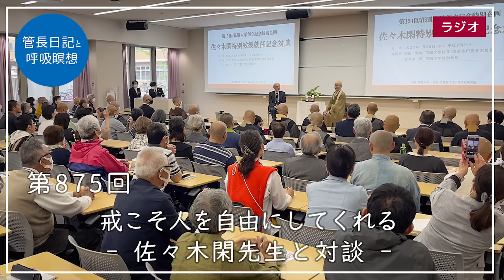第875回「戒こそ人を自由にしてくれる – 佐々木閑先生と対談 –」2023/5/31【毎日の管長日記と呼吸瞑想】｜ 臨済宗円覚寺派管長 横田南嶺老師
■管長日記「戒こそ人を自由にしてくれる – 佐々木閑先生と対談 –」

先日花園大学の創立記念日に出向してきました。

思えば昨年は創立百五十年で盛大な儀式を行ったのでした。

そこで、花園大学の卒業生である、ソフトバンク社長の宮川潤一さんと公開対談をさせてもらいました。

今年は、仏教学の佐々木閑先生が、この度花園大学特別教授にご就任なされましたので、その就任記念で対談をさせてもらいました。

本来なら、佐々木先生の特別講演をお願いすればいいところですが、大学側が私との対談を企画してくださったのでした。

創立記念日には大学で花まつりを行います。

私が導師を務めさせてもらってお経をあげ、お釈迦様に灌仏をして短い法話をさせてもらいました。

大学にとって百五十年を終えて、今年が百五十一年新たな一歩を進める時であり、世の中をみてもコロナ禍という長い三年を経てまた新たな一歩を進める時であるので、これからブッダの教えを胸に刻んで行きましょうと話をしたのでした。

その後創立記念の行事を行って、広い教室で佐々木先生と対談をしたのでした。

それが二百名を収容できる教室なのですが、一杯になってしまい、別の会場でも映像を視聴してもらうというほどの大盛況だったのです。

会場となった教室のある校舎は、百五十年を記念して建て替えた新しい場所でした。

できあがったのはコロナ禍の最中でしたので、この教室が満席になるのは初めてだとのことでした。

それだけ多くの方が集まってくださっただけでも感動でした。

改めて佐々木先生の人気の高さを思いました。

対談といいましても佐々木先生の特別教授就任記念なので、私が専ら聞き手となっていろいろとお話をうかがったのでした。

まず特別教授ご就任のお気持ちからうかがいました。

佐々木先生は、三十三歳で花園大学にお勤めくださるようになって三十三年教鞭を執られ六六歳になるまで花園大学にお世話になってきたと仰いました。

とても有り難いと仰せになっていましたが、有り難いのは大学の方であります。

よくぞこの小さな大学にお勤めくださったと感謝するばかりなのです。

コロナ禍のことをうかがいますと、どうしても先生の動画配信の話題となりました。

私も佐々木先生の動画はすべて拝聴して勉強させてもらっています。

コロナ禍というのはたいへんなこともありましたが、良いこともありました。

佐々木先生の講義を毎日のように受けることが出来たのは私も感謝しているのです。

佐々木先生は、この動画を作ることによって、自分が一番勉強になったのだと仰っていました。

まず毎朝起きて何を伝えるのかを考えて、資料を探して整理して、数枚のフリップにまとめて録画されるとのことです。

私は、あの短いフリップにまとめるのが実にたいへんな作業だと思いますというと、佐々木先生はブッダの教えはとても理路整然としているので、長い経典でもそのコアとなるところは何かと考えてゆくとまとめることができるのだと仰っていました。

これがなかなか出来ることではありません。

私などは、コアとなるところがみつからずにいつも周辺ばかりをうろついています。

佐々木先生から、私の方こそ毎日の配信でたいへんだろうと仰ってくださったのですが、佐々木先生の理路整然としたご講義と違って、私の毎日のきままな思いを綴っているだけなので、比べものにはなりませんと申し上げました。

そんな私のつまらない配信でも、多くの方から毎日聞いていますとお声をいただきます。

つまらない話でも毎日聞くということがよい習慣になっていることに気がつきました。

長いコロナ禍であまり外出できない、人とも会えないという中で、毎日聞くという習慣が生きる支えとなっていることが分りました。

人はよい習慣をつけることによって毎日生きられるのです。

そこからよき習慣とは、戒に他ならないとして、戒の話へとつなげました。

戒という言葉の意味から佐々木先生にご講義いただきました。

戒というのは、梵語のシーラであり、習慣のことだと説明してくださいました。

習慣だからよいものもあれば悪いものもあるのです。

悪いシーラもあればよいシーラもあるのです。

戒というものなんか無い方が人は自由になれると思いがちですが、佐々木先生はシーラ即ち戒がないと人は不自由になるのであり、戒こそ人を自由にしてくれるものだと仰せになりました。

具体的に譬え話で、信号を守るという決まり習慣があるから安心して道を歩けるというのです。

確かに信号がないと、或いは信号があっても誰も守るという習慣がないと、安心して道を歩けません。

戒を守ることは窮屈なことではなく、私たちは毎日戒によって、よい習慣によって守られているのだとお話くださいました。

しかし私たちを悪い方向へと導く習慣もあります。

このことに気をつけないといけません。

現代において一番気をつけないとならない、私たちを悪い方向へと導くものは所有欲だと仰せになりました。

ものを持つと幸せになる、ものともっと欲しいと思う所有欲こそが、現代の私たちを悪い方向へと導くものだというのです。

この所有欲が経済活動を支えてきた一面もあります。

会場には一般の方々がたくさん見えていましたので、次々と新しい商品を開発して宣伝して買ってもらうように努力されてきた方もいらっしゃると思いました。

しかし所有欲は苦しみをもたらします。

満足するのはほんの一瞬でまたもっと欲しくなるのです。

私は、現代の人に悪い影響を与えるのは、やはりスマートフォンやインターネットの情報ではないかと申し上げると、佐々木先生は、それは情報を所有したいという所有欲だと教えて下さいました。

所有欲はものだけではないのです。

次から次へと情報を欲しがるという欲望が人を不幸にしているというのはなるほどと頷けます。

所有は苦しみをもたらすと智慧をもって観察して欲しがらない自分を目指して生きるのが仏教の道であります。

そのためによい習慣をつけるのが戒の根本精神なのです。

しかしながら、戒というとそんなもの守るのは無理だとよく言われます。

たった五つの五戒ですら保ちがたいのがお互いなのです。

戒は守ることも大事ですが戒を意識することによって、戒を守れていない自分を反省することができるのです。

この反省する心を慚愧といいます。

慚愧の心こそ、私たちをよい方向へと誘うものなのです。

慚愧の心を持つことが大切だというところで時間になりましたので、本日はこのような場所で佐々木先生と対談させてもらいながら、十分な聞き手になれず慚愧に堪えませんと言って対談を終えたのでした。

一時間の対談のあと、更に休憩を挟んで、二人で話をさせてもらいました。

これは佐々木先生の提案で時間のある方には残ってもらって懇談をしようという予定でした。

私がその司会をしましょうと打ち合わせていたのです。

ところが会場一杯の皆様が残ってくださってあまりにも大勢となって、懇談ということは難しくなりました。

それで再び佐々木先生と私で自由に話をさせてもらいました。

かくして二時間近くにわたって佐々木先生からたくさんのお話を拝聴出来たのでした。

また、写真データの利用にあたっては、応募の送付をもって、応募者様が著作者人格権（YouTube、SNS、Webコンテンツ、印刷物等に円覚寺が写真を利用する際の氏名表示の可否及び写真の翻案、改変、加工、その他の形式で利用する場合の同一性保持の可否等）を行使されないことに承諾いただいたものとします。